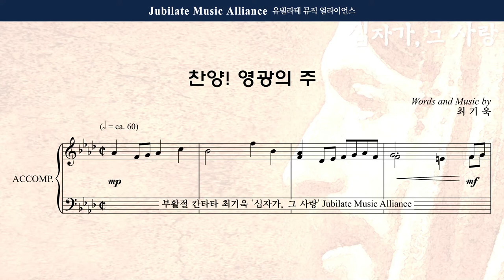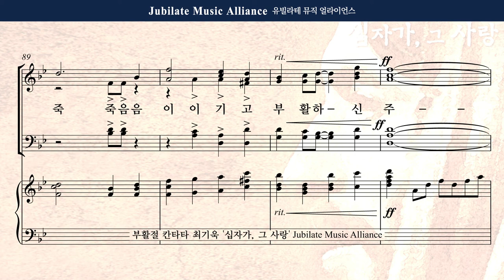[부활절 칸타타] 최기욱 - 십자가,그 사랑 5. 찬양! 영광의 주 Tenor